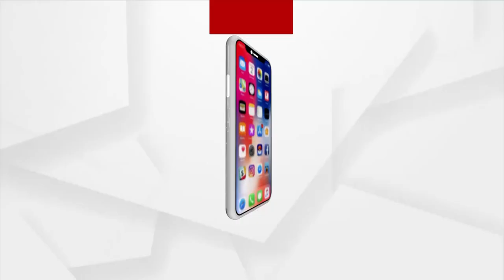Argus SuperFast | 15 Dec 2021 | Argus News